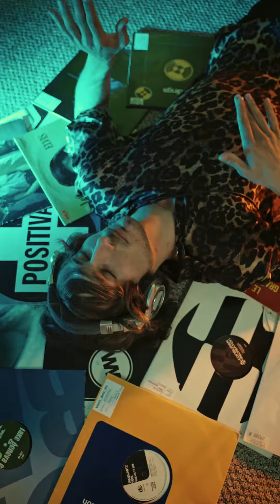Circle Dance - SefChol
Circle Dance by SefChol - a Dance & Electronic hit when you are feeling Funky.